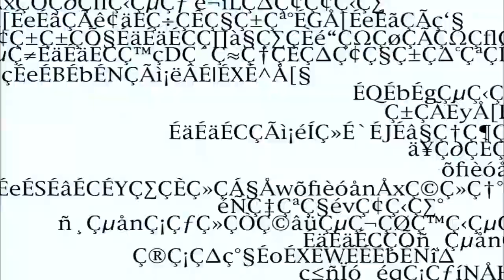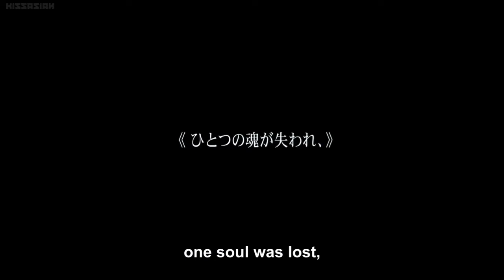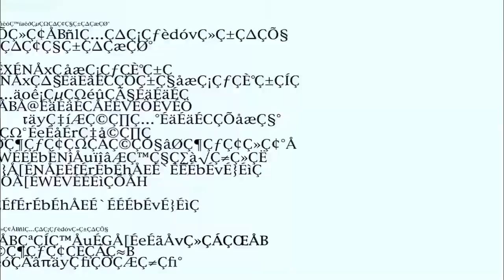Parannoul - Escape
All About Lily Chou-Chou